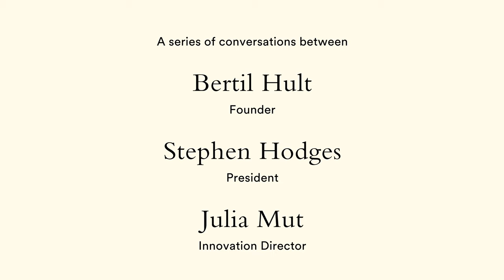#7 Who is Responsible | Lessons for Entrepreneurs from the Hult Founder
We're excited to launch our series "Lessons for Entrepreneurs" featuring the founder of Hult International Business School, Bertil Hult.